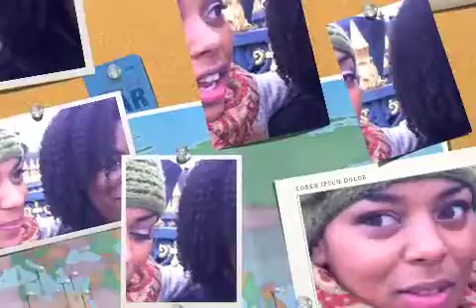Christmas Time!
Shenelle and I kind of missing home while in Paris Christmas day, so what better to do than sing a few Holiday tunes! Its all fun and games until someone changes the key